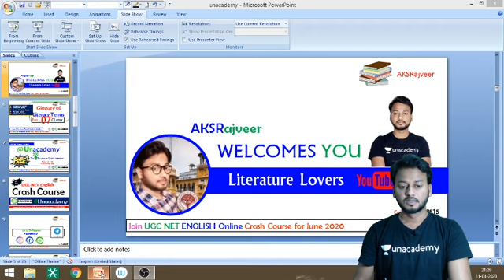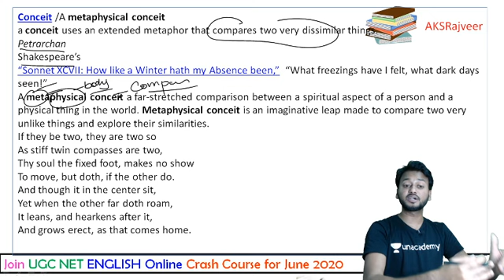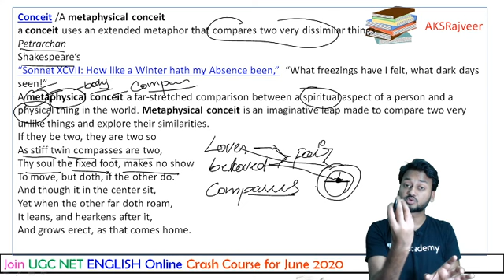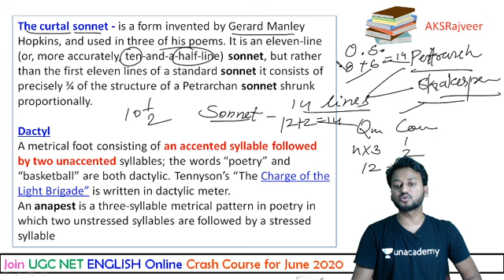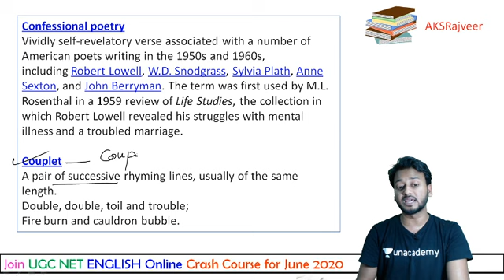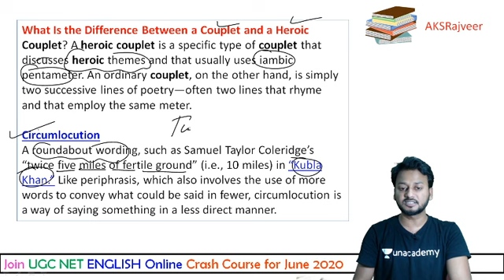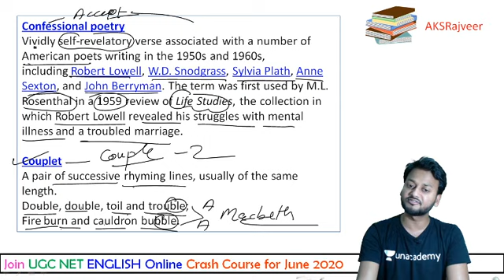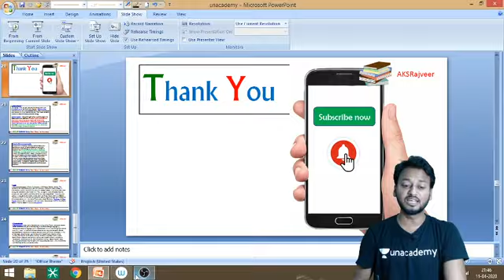Literary Terms in English Literature